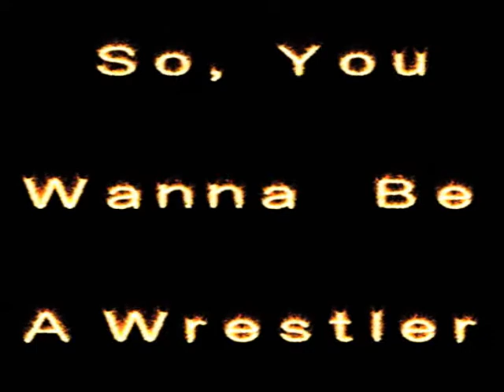Bob Hansen vs Zoltan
Time to learn about the "true" Bob Hansen.